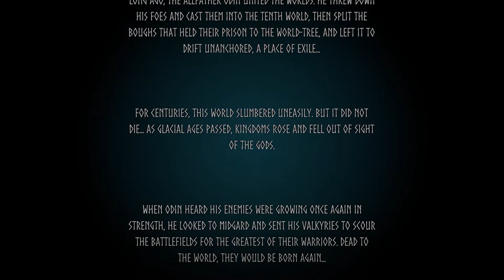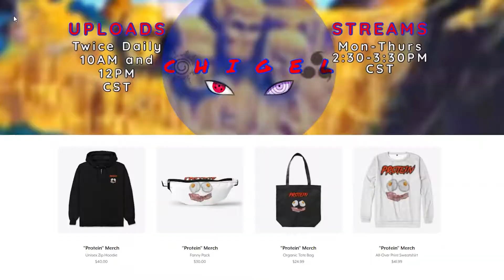Valheim | Viking Survival - Part 1 (Gameplay/Playthrough/Let's Play)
Saw this game had just released and it's a NEW SURVIVAL GAME!
This should go well..

Outro:
Edit: Latebotfusion
Track: omri - idk wts